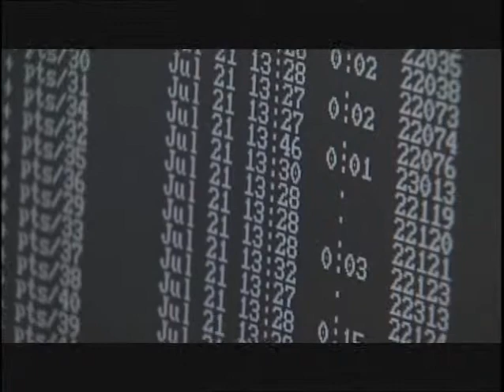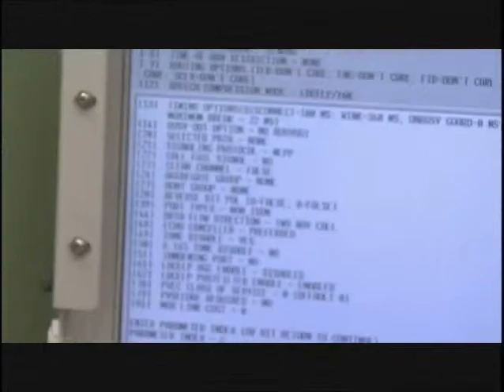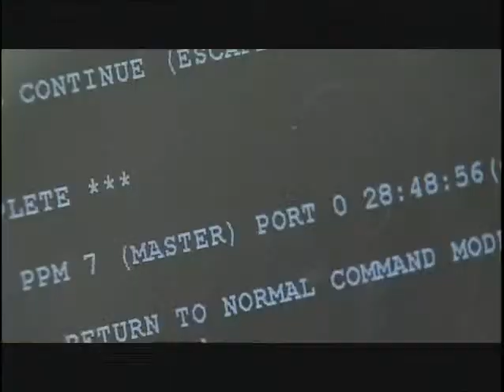MOS25N Nodal Network Systems Operator-Maintainer (25N)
SSG Pham, Jack

UNITED STATES ARMY CAREERS CENTER
4300 PLANK ROAD

Overview

The nodal network systems operator-maintainer is responsible for making sure that the lines of communication are always up and running. They maintain strategic and tactical nodal systems.
Job Duties

    Field level maintenance on electronic nodal assemblages, combat net radios and ancillary communications equipment
    Perform system/network operations and correct system faults
    Maintenance on all internal communications systems devices

Requirements

Those who want to serve must first take the Armed Services Vocational Aptitude Battery, a series of tests that helps you better understand your strengths and identify which Army jobs are best for you.
Training

Job training for a nodal network systems operator-maintainer requires 10 weeks of Basic Combat Training and 25 weeks of Advanced Individual Training with on-the-job instruction. Part of this time is spent in the classroom and in the field.

Some of the skills you’ll learn are:

    Electronic switching systems repair and WAN network
    Maintaining telephone exchange
    Maintain Internet Protocol

Helpful Skills

    Interest in working with nodal equipment
    Knowledge of Internet Protocol
    Configuring, operating and troubleshooting routers and E-switches
    An ability to work as a team member

Required ASVAB Score(s)
Electronics (EL) : 102, Surveillance & Communications (SC) : 105

Learn more about the ASVAB and see what jobs you could qualify for.
Compensation

Total compensation includes housing, medical, food, special pay, and vacation time. Learn more about total compensation.
Education Benefits

In the Army, qualified students can earn full-tuition, merit-based scholarships, allowances for books and fees, plus an annual stipend for living expenses. Learn more about education benefits.
Future Civilian Careers

The skills you learn will help prepare you for a career in network support, data processing and computer programming.
PARTNERSHIP FOR YOUTH SUCCESS (PaYS) Program

Those interested in this job may be eligible for civilian employment, after the Army, by enrolling in the Army PaYS program. The PaYS program is a recruitment option that guarantees a job interview with military friendly employers that are looking for experience and trained Veterans to join their organization. Find out more about the Army PaYS Program

    AAI CORPORATION
    EATON CORPORATION
    L-3 Communications Linguist Operations & Technical Support
    Comcast Cable Communications, Inc
    CISCO SYSTEMS
    CDW, LLC
    CoxCom, Inc.
    T-Mobile